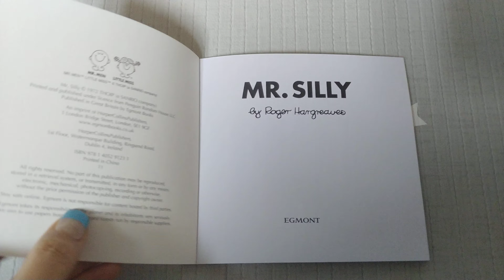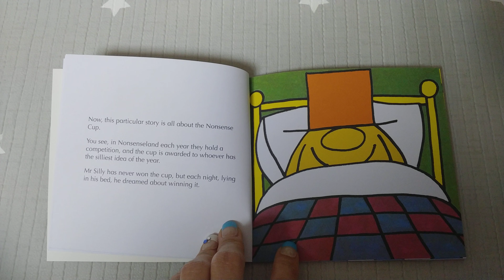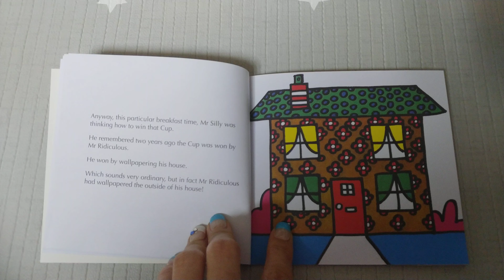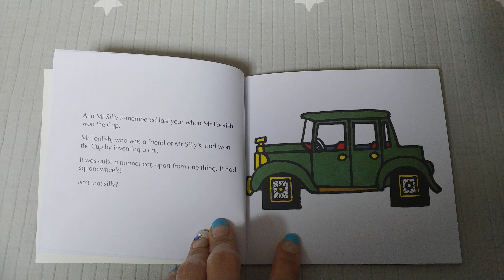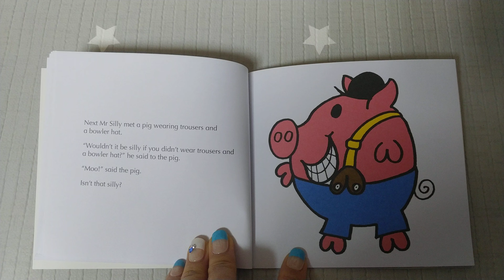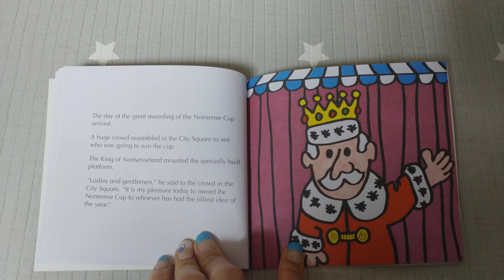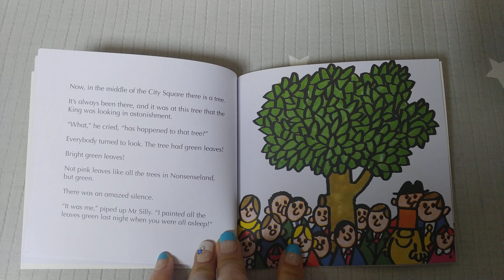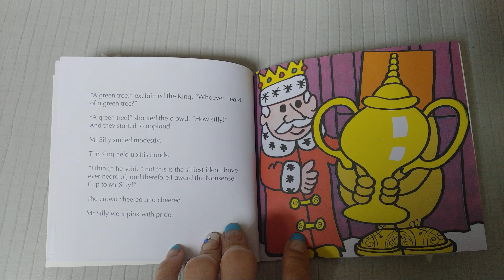Mr. Silly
by Roger Hargreaves